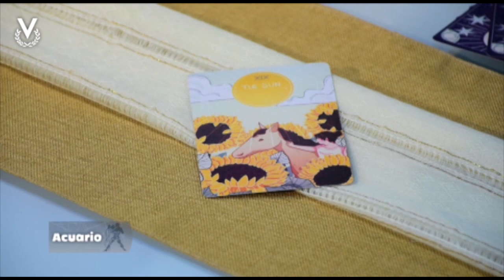Acuario – 06_12_2022 – Los Astros